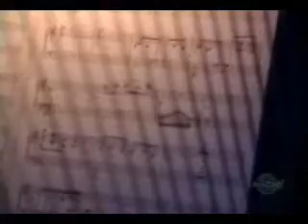Metallica - Nothing Else Matters (S&M) LIVE